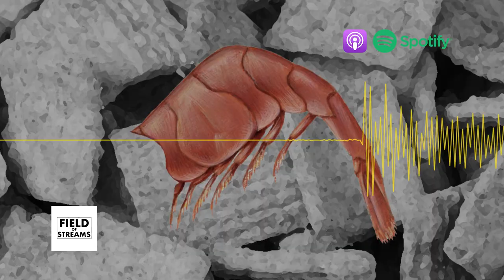Brainstorms Suck | Field of Streams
What's the secret ingredient in your creative cereal? Is it shrimp tails?

This is an audio reading of the post "Small Minds Brainstorming Shrimpy Ideas” originally published on November 1, 2021. Additional creative inspirations can be found at that

About Field of Streams
This podcast provides audio readings of The Stream newsletter's main feature. The Stream is written by Janeen McCrae, and aims to provide a weekly dose of personal essays and creative inspirations that'll get you revved up to 'make the thing.'

Dip a toe into the stream and sign up for my free ramblings here, or upgrade to paid for weekly Behind the Streams videos